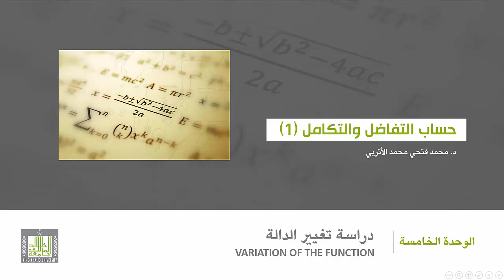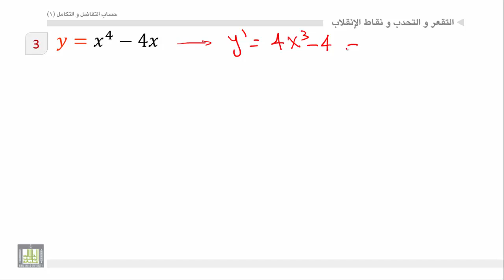حساب التفاضل والتكامل - الوحدة 5 : التقعر والتحدب ونقاط الانقلاب - 2 - maxmin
المقررات المفتوحة
أمثلة علي إيجاد نقاط الإنقلاب - فترات التقعر و فترات التحدب - القيم القصوي.